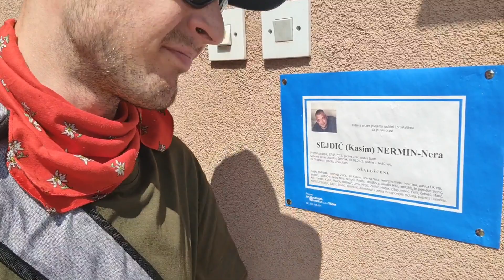Schock Ruhe in Frieden Kasim früh kurz gestorben 27.05.2023 ich vermisse Fehler Kasim .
Vor 2 Jahre bester Begleitung Pyramide perfekt sprechen Deutsch und Lippensprechen automatisch bester Gebärdensprachedolmetscher heute er muss nicht da ganz tag weil ich warte auf Kasim spät kommen Sohn sage gestorben wos traurig gehe wieder allein ohne Gastfreundschaft Guesthouse nur Frauen allein Familie besuch kurz 1 Tag Gastfreundschaft. Er ist voll gute Herz unterstützen mein Gehörlos Schamanenreisen. Heute klappt nicht gute Barrieren Visoko Pyramide alles schief arbeiten , ich wünsche Kasim schaffen reisen Held Asgard bearbeiten Mutter Erde . 🫶🤲🙏😵‍💫😪😕🕯🏴